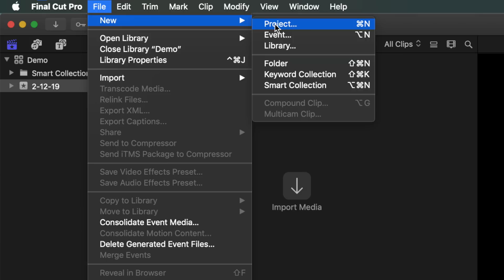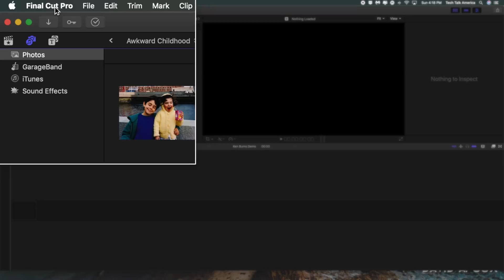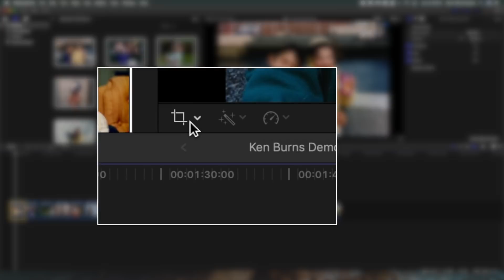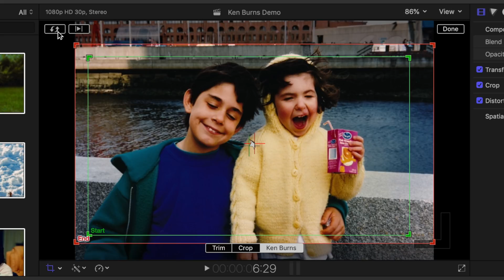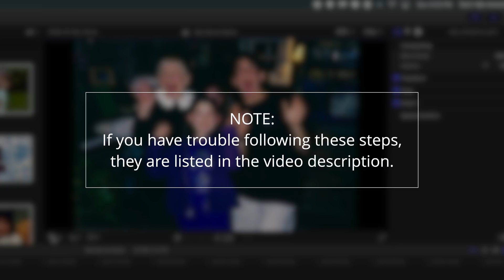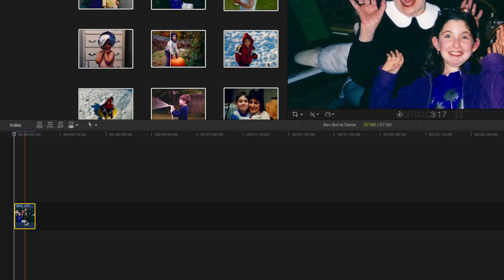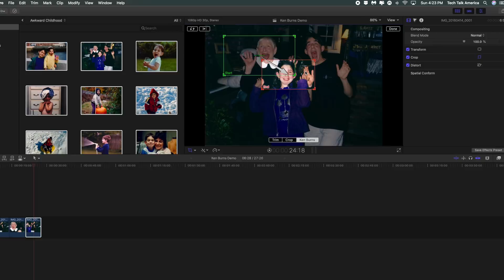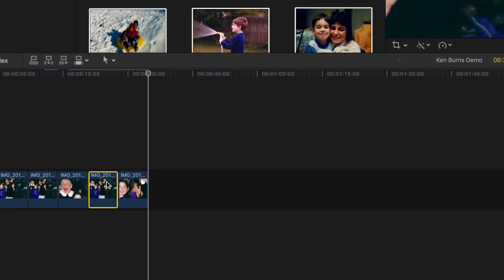Master The Ken Burns Effect - Final Cut Pro X (FCPX)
Today I'm showing you how to master the Ken Burns Effect using Final Cut Pro X. If you're looking to create a slideshow, documentary, or really any video that contains photos, the Ken Burns effect is a very effective way to bring them to life.

The Ken Burns effect is used in all types of videos including graduation ceremonies, funerals, weddings, bar mitzvah's, etc. Today we're talking about how to achieve this effect in Final Cut Pro and also how to use a combination of a simple copy/paste formula along with the freeze frame effect in order to create multiple camera movements.

STEP BY STEP DIRECTIONS FOR MULTIPLE CAMERA MOVEMENTS:
1. Add the Ken Burns effect to your first image and figure out the first movement.
2. Move to the first frame of that clip in order to create a freeze frame (arrow up to move to the beginning and then option + F to create a freeze frame)
3. Create another freeze frame for the last frame of the clip.
4. Copy and paste the clip that contains the first camera movement.
5. Swap the start/end images
6. Adjust the end image to reposition it.
7. Repeat steps 2-6 as needed.

Why Book A Private Lesson with David?

➔ Get your questions answered from the comfort of your own home.
➔ Priced to be affordable.
➔ YouTube Channel Consulting Now Available
➔ Sample Topics Include: Photos Organizing/Editing/Projects, Video Editing, Clean Up Hard Drive, Organizing, Backup Solutions, New to Mac Instruction, etc.

●▬▬▬▬▬▬▬๑۩۩๑▬▬▬▬▬▬▬▬●
●▬▬▬▬▬▬▬๑۩۩๑▬▬▬▬▬▬▬▬●

Tech Talk America is a participant in the